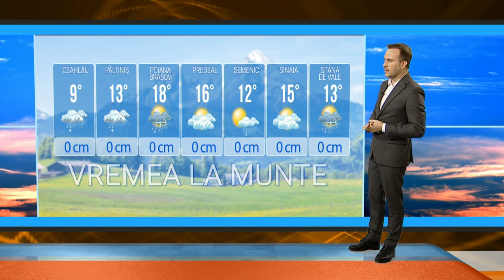Rubrica Meteo TVR1 - 29 septembrie, ora 14:00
Ionuţ Gheorghe ne spune care sunt previziunile meteorologilor, la Telejurnalul TVR1.